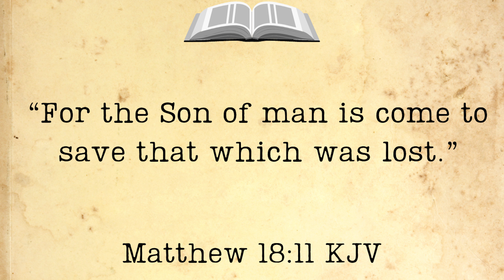ASMR Bath Bomb *Blue*